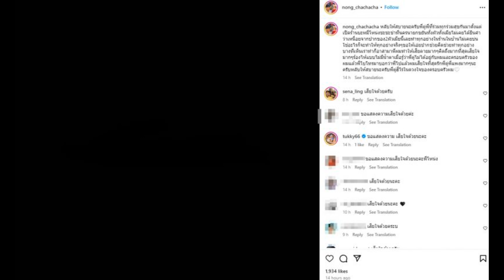โหน่ง ชะชะช่า ร้องไห้แบบไม่มีน้ำตา เมื่อสูญเสียคนรักคนนี้